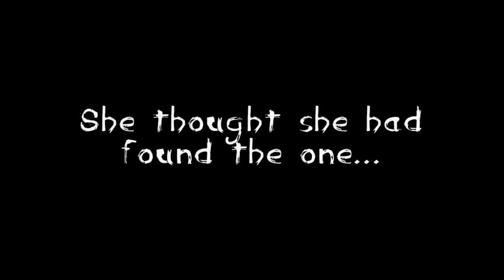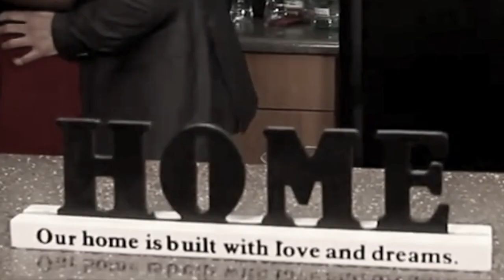Tank Top Tommy (Official Trailer)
This summer, fear has no sleeves.